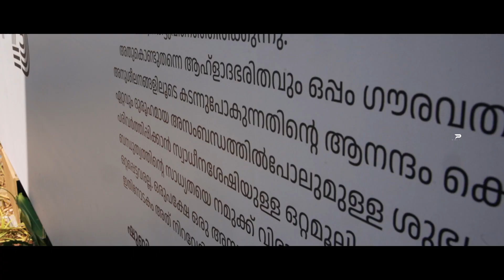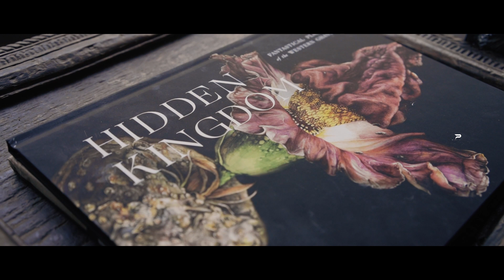Kochi-Muziris Biennale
The Kochi-Muziris Biennale is an international exhibition of contemporary art held in the city of Kochi in Kerala, India. It is the largest art exhibition in the country and the biggest contemporary art festival in Asia